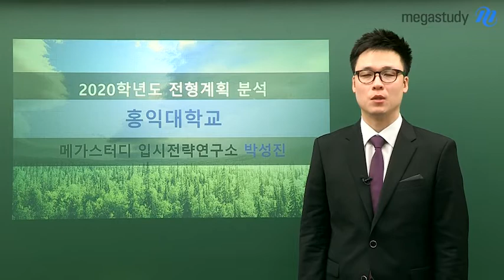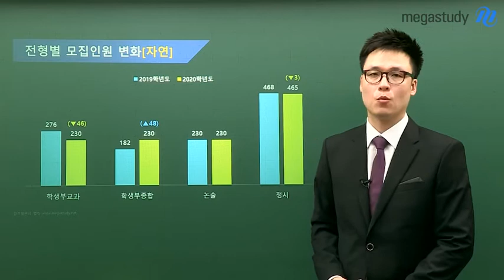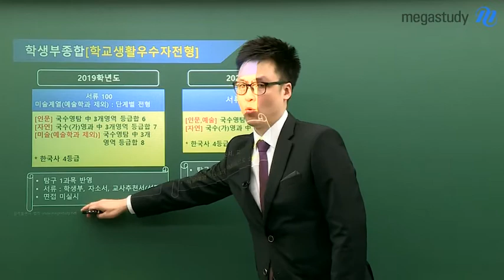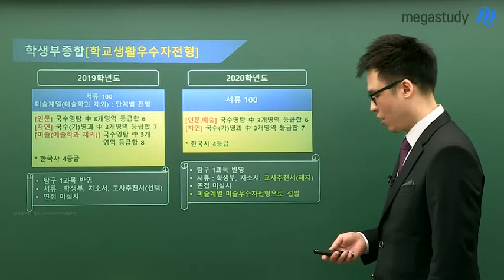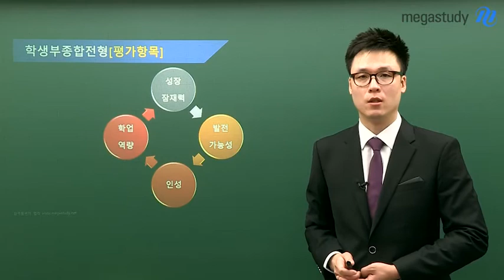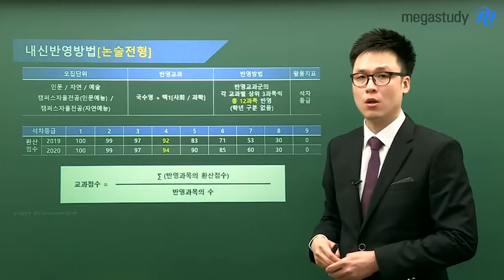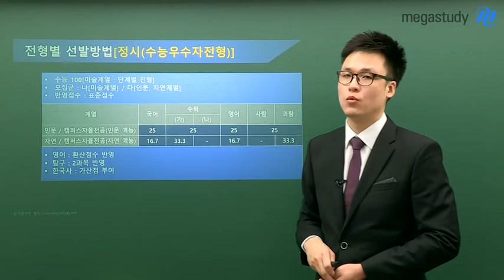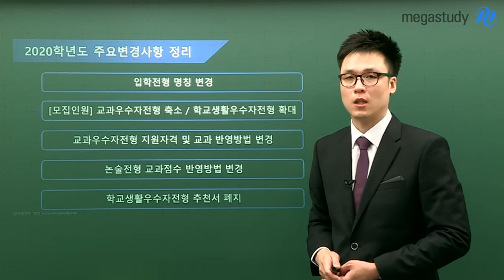[메가스터디] 2020학년도 전형계획 분석 홍익대학교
[2020학년도 홍익대 주요 변경사항]

1. 입학전형 명칭 변경
2. 모집인원 : 교과우수자전형 축소 / 학교생활우수자전형 확대
3. 교과우수자전형 지원자격 및 교과 반영방법 변경
4. 논술전형 교과점수 반영방법 변경
5. 학교생활우수자전형 추천서 폐지